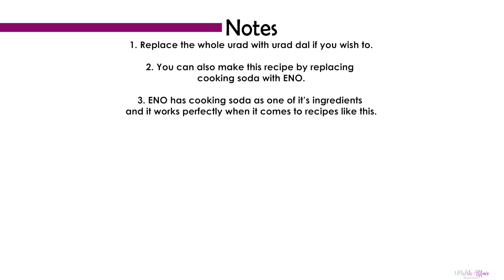Ragi Idli Recipe (Nutritious Finger Millet Idli, Vegan & Gluten-Free)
Ingredients
1 cup whole white urad (husked black lentil)
1 and ½ cup idli rawa
1 cup ragi flour
2 teaspoon salt
¼ teaspoon cooking soda